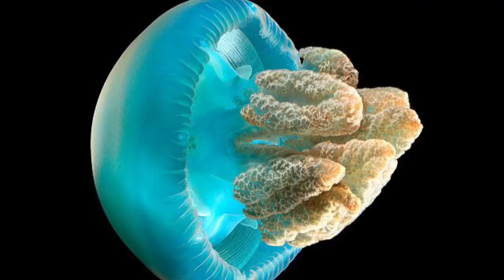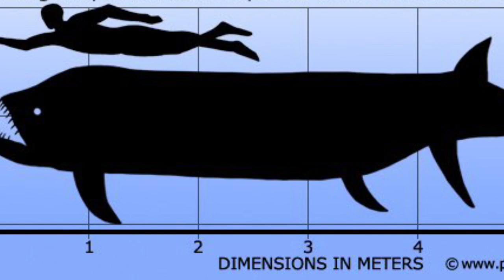PREHISTORIC NIGHTMARE FISH! XIPHACTINUS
Xiphactinus was a predatory nightmare fish from the cretaceous period, meaning that it shared the ocean with the mosasaurus and lived during the same time as Tyrannosaurus rex.